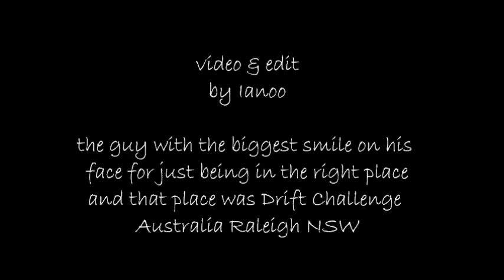Naoki Nakamura Drift Challenge Australia Raleigh NSW 28th 29th June 2014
Japanese drifter Naoki Nakamura smokes it up for Australia fans at Drift Challenge Australia Raleigh NSW 28th 29th June 2014